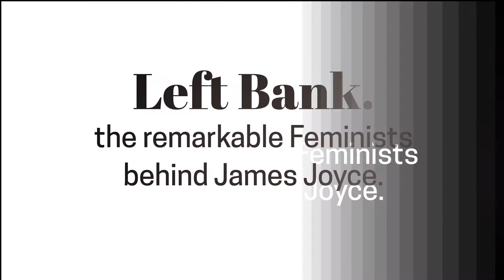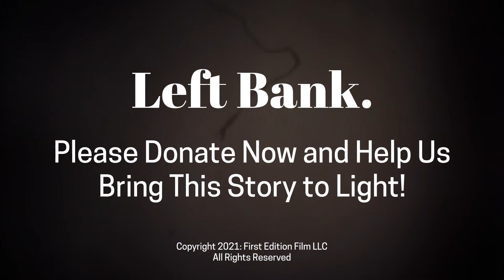Kevin Birmingham, author, The Most Dangerous Book: The Battle for James Joyce's Ulysses.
Left Bank film Kickstarter Endorsement by Kevin Birmingham, author, The Most Dangerous Book: The Battle for James Joyce's Ulysses. (2021)